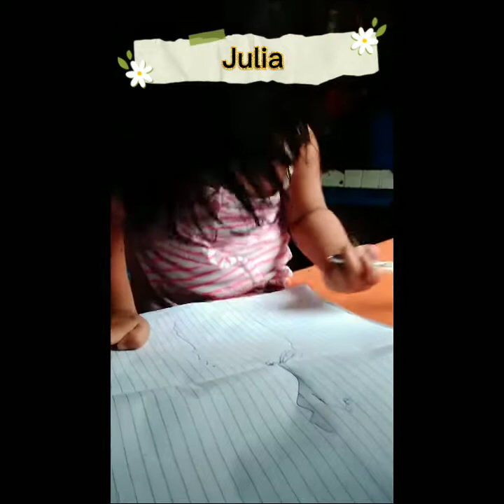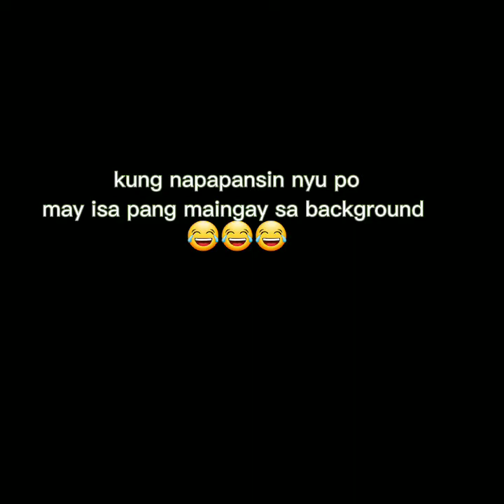girl_banattera| Meet my youngest sister😅sister's na makukulit